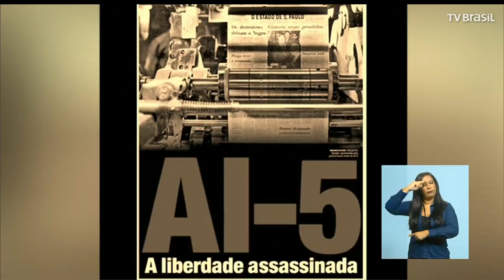Estudante Edson Luis foi assassinado por agentes da ditadura há 50 anos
O crime chocou o país e acabou virando um marco para o início de um movimento pela democracia e contra a violência.

O Repórter Brasil vai ao ar de segunda a sexta-feira, às 9h30, na TV Brasil.